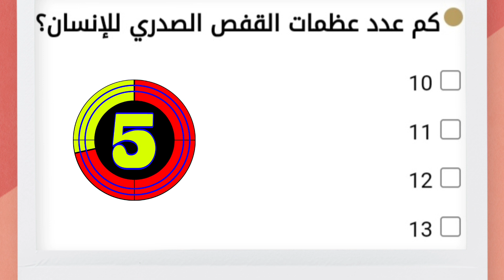كم عدد عظمات القفص الصدري للأنسان؟